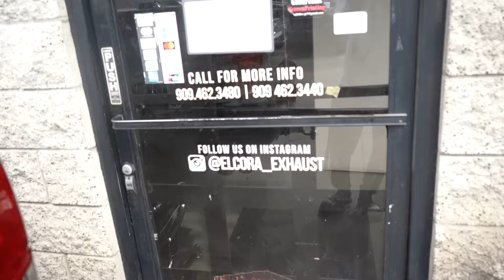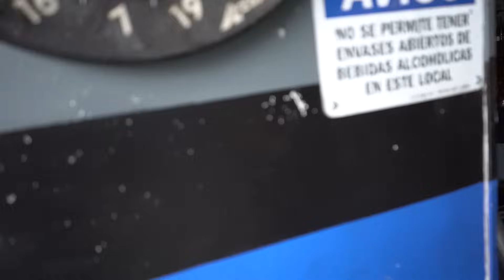WE LOST HIM 😥💔